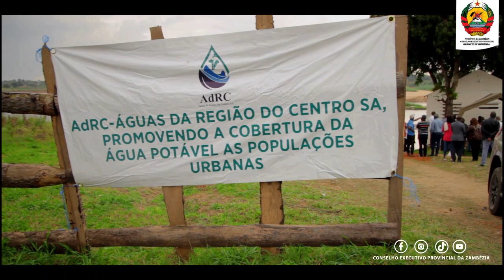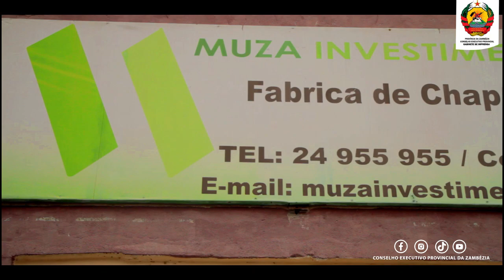O PRIMEIRO-MINISTRO, ADRIANO MALEIANE VISITA O DISTRITO DE MOCUBA NA PROVÍNCIA DA ZAMBÉZIA.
OS ESTRAGOS DO CICLONE FREDDY QUE AINDA JAZEM NA ZAMBÉZIA DESTACAM-SE NA AGENDA DE TRABALHO DO PRIMEIRO-MINISTRO, MALEIANE NA PROVÍNCIA.

O Distrito de Mocuba fez parte da lista dos Distritos visitados pelo Primeiro-Ministro, AdrianoMaleiane nesta Sexta-feira, 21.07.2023 no âmbito da sua visita à Província acompanhado pelo Governador de Província, Pio Augusto Matos.

Interagindo com a população, o Primeiro-Ministro falou dos objectivos da sua visita fazendo menção o acompanhamento dos programas implementados como resposta aos impactos devastadores do CicloneFreddy e monitoria da implementação do Plano Económico, Social e Orçamento do Estado (PESOE) referente ao ano de 2023.

Sensibilizado com os estragos do Ciclone Freddy que ainda jazem na Província, Maleiane visitou;
• Escola Básica Tomba de Água com um efectivo de 2463 alunos da 1ª a 7ª Classe que não escapou dos efeitos do Ciclone deixando salas de aulas sem cobertura até então e a situação coloca em prejuízo o processo de ensino e aprendizagem.

• A Escola Básica 25 de Junho-Ceta com cerca de 1867 alunos e com Salas de Aulas sem cobertura.

• PM visitou ainda o Sistema de Abastecimento de Água de Mocuba fque também sofreu danos tendo ficado cerca de 9 dias fora de serviço devido a subida excessiva do nível da água na bacia do Rio Licungo durante as intempéries servindo cerca de 31213 População.

• Maleiane visitou também a Fábrica de farinha de Milho Winnua onde mostrou-se impressionado com os produtos ali produzidos, o trabalho que dá as senhoras e o apoio às comunidades com papás enriquecidas.

• Por fim, visitou a Fábrica de Chapas de Zinco Muza onde interagiu mais sobre este processo e os seus desafios.

Juntos Desenvolvemos a Zambézia
®Gabinete de Imprensa do Governador